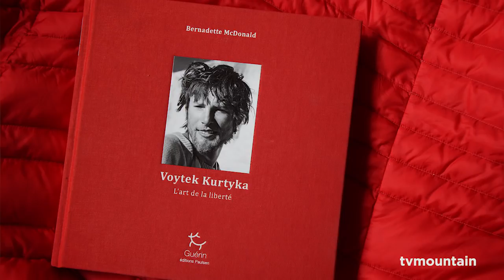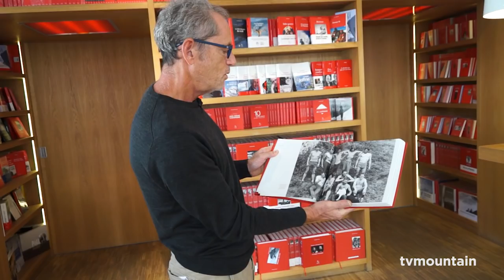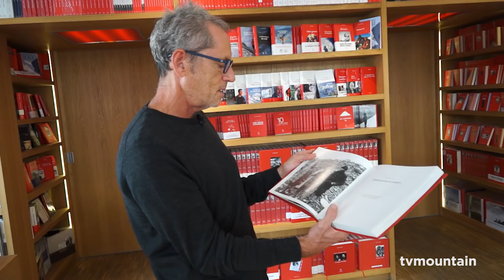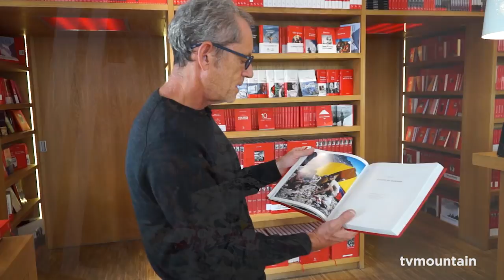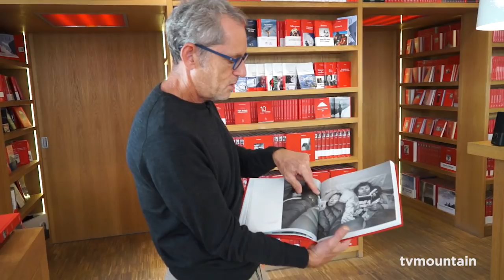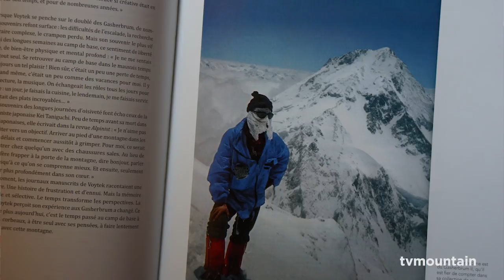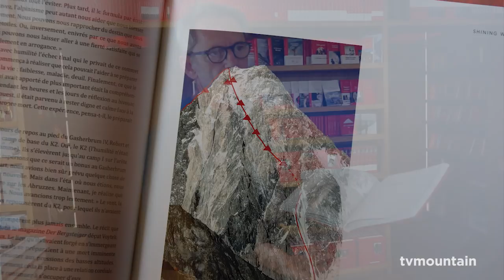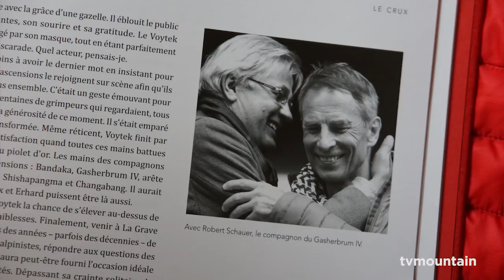Voytek Kurtyka L'art de la liberté Bernadette McDonald Editions Paulsen Guérin Chamonix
Octobre 2018, littérature montagne, himalaya, alpinisme... Voytek Kurtyka L'art de la liberté un livre de Bernadette McDonald... Editions Paulsen Guérin Chamonix Mont-Blanc... Quelques mots de Charlie Buffet le traducteur du livre...

Bernadette McDonald
La biographie sincère et émouvante de l'un des plus grands alpinistes de tous les temps, fidèle à ses idéaux. Bernadette McDonald explore ici la complexité de cette légende de la montagne conduit par l'esthétique et par le style pour accomplir chacune de ses réalisations.

Résumé
Voytek Kurtyka est l’un des plus grands alpinistes de tous les temps.
Né en 1947, il a été l’une des lumières de l’âge d’or de l’alpinisme polonais en Himalaya. Son approche visionnaire de la montagne lui a permis de réussir des ascensions mémorables, dont la première du « Shining Wall », la face ouest du Gasherbrum IV, considérée par beaucoup comme l’ascension du siècle en Himalaya.
Le livre nous conduit sur les traces du jeune Voytek, grimpeur surdoué et original découvrant l’alpinisme hivernal dans les Tatras, au sein d’une communauté d’alpinistes en rébellion contre le régime communiste, puis s’envole vers l’Himalaya.
En 2016, après avoir refusé à plusieurs reprises la distinction qui lui était offerte, Voytek Kurtyka a accepté de recevoir un « Piolet d’or carrière », hommage rendu par le milieu, et de collaborer avec Bernadette McDonald pour cette biographie très attendue.
« L’Art de la liberté explore la complexité fascinante de Voytek Kurtyka, un alpiniste inspiré par la recherche de la beauté et du style pour réussir les ascensions les plus remarquables. » Sir Christian Bonington, alpiniste.